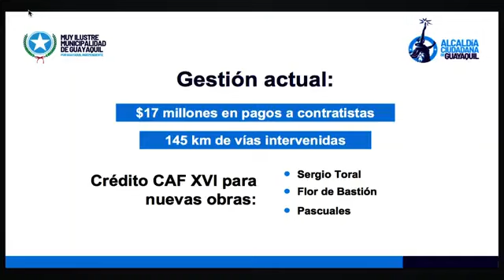El alcalde de Guayaquil, Aquiles Alvarez, realizó su segundo informe ciudadano del Municipio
El alcalde de Guayaquil, Aquiles Alvarez, realizó su segundo informe ciudadano del Municipio de Guayaquil.